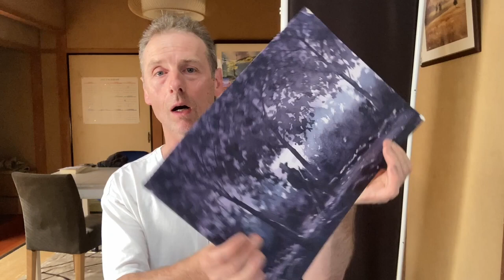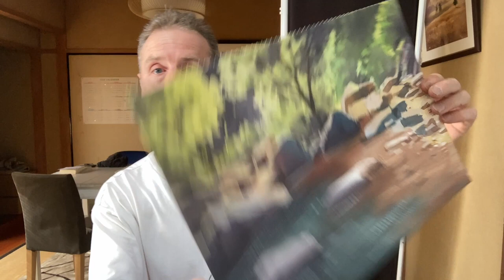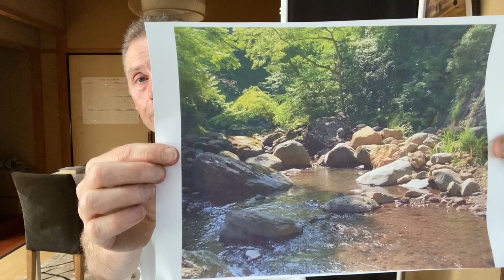38 I did some embarrassingly bad paintings in this month!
Hi, I'm Gareth Naylor.

In this quasi-art-journal, I want to show you the failed paintings as well as the successful ones.

To be honest, I think it's best to get framed prints because they look so good and you can put them on your wall straightaway.

These prints are made by Society 6. I have ordered prints and framed prints of my artwork from them and found the quality to be very good.

The prints sold on my website are by Gelato. I can't say that the quality from Gelato is as good as Society 6.

Certainly the print quality is very good.

However, there were a few smudges on the plastic cover of the framed painting I ordered from them. They weren't so easy to see but they were there.

That could be because they were done in China.

However, I would still use them because for the price point they are fantastic value.

I might eventually end up using only Society 6, but after adding 12 paintings you have to start paying and at the moment I'm not ready to do that.

Gareth.